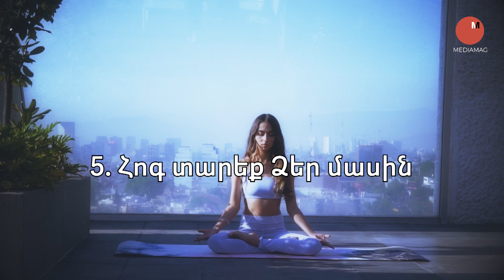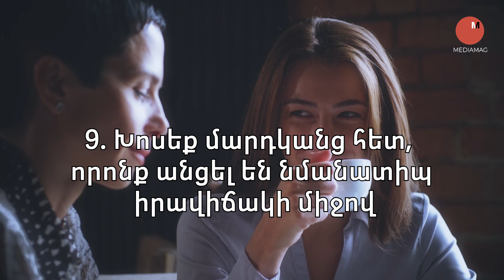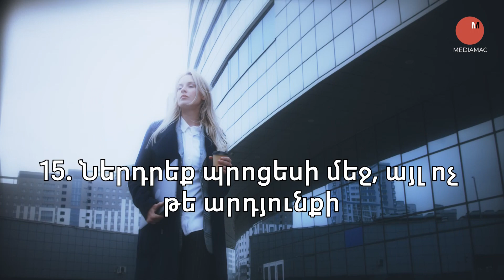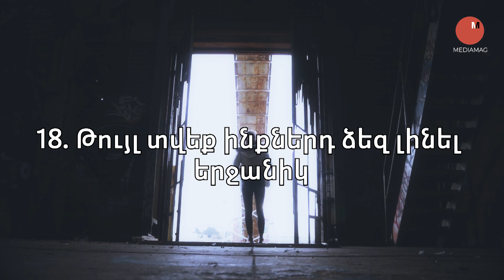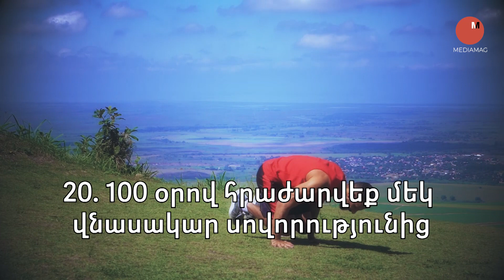Ինչպե՞ս ՎԵՐԱԴԱՌՆԱԼ ԿՅԱՆՔ, երբ ամեն ինչ գրողի ծոցն է գնում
Հաճա՞խ եք Ձեզ կոտրված զգում։ Չի լքում հիասթափության և կարոտի զգացո՞ւմը։ Ժամանակն է այս ամենի հետ ինչ-որ բան անել…

MediaMag.am - ժամանցային-տեղեկատվական մեդիա նախագիծ է, որտեղ հրապարակվում են ինտելեկտուալ, օգտակար, հետաքրքիր, գիտահանրամատչելի և ժամանցային նյութեր:

All video footage used is either licensed through either CC-BY or from various stock footage websites.